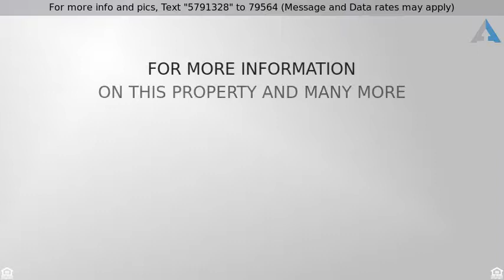Priced at $75,000 - 2004 McKinley Street, Lexington, MO 64067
Move in ready! This bungalow sits on a double corn

Move in ready! This bungalow sits on a double corner lot.